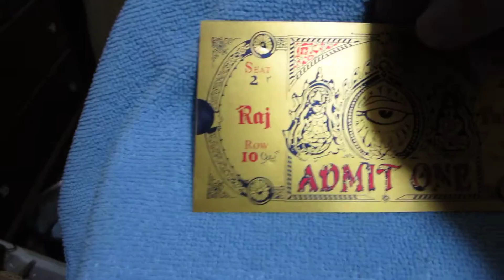Last Action Hero Ticket